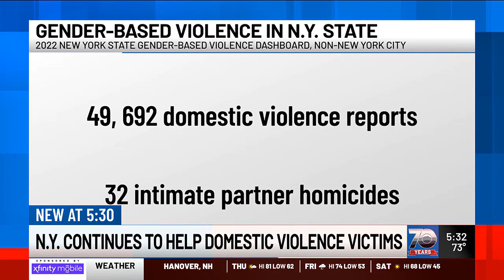Recent violent crimes spotlight NY services for victims of domestic violence